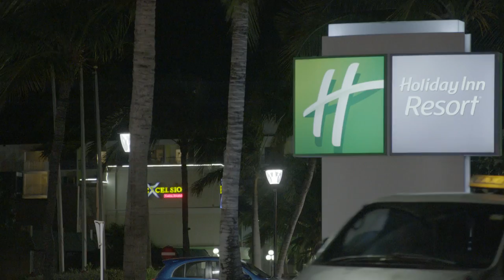The Disappearance of Natalee Holloway: Dave's Aruba Tour : Holiday Inn & Excelsior Casino | Oxygen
Watch episodes of The Disappearance of Natalee Holloway, only on Oxygen!

On May 30, 2005, 18-year-old Natalee Holloway disappeared on the island of Aruba. Her case resulted in a world-wide media frenzy, yet Natalee’s body was never found, and her father, Dave Holloway, has never stopped searching for answers. Now, 12 years later, he's following what he believes to be the most credible lead to date: a detailed first-hand account from a man who claims to know the whereabouts of his daughter’s remains, and the hope of finally getting a conviction of Joran van der Sloot. In the new Oxygen crime series, “The Disappearance of Natalee Holloway,” viewers will follow Dave and T.J. Ward, the family’s longtime private investigator, in the latest and perhaps final chapter of the decade-long pursuit to uncover what really happened to Natalee.